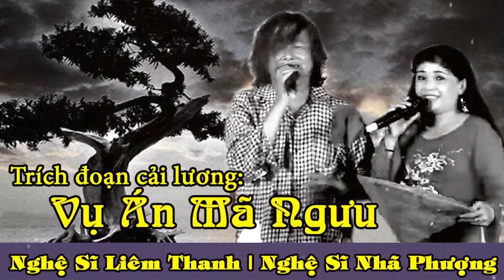Trích đoạn: Vụ Án Mã Ngưu | cực hay...! Liêm Thanh ft Nhã Phượng